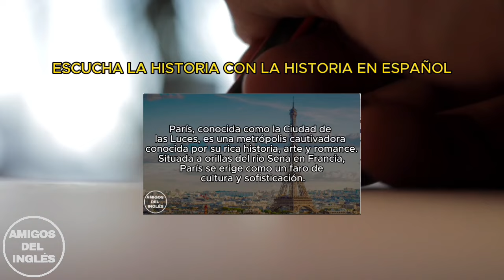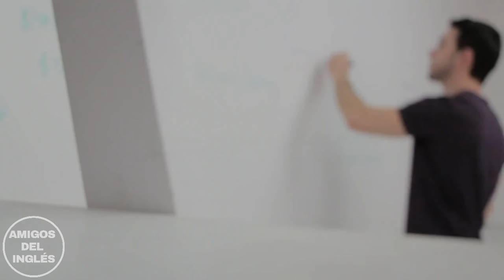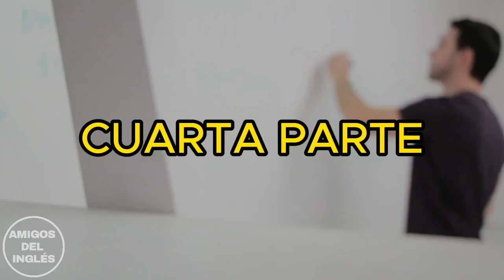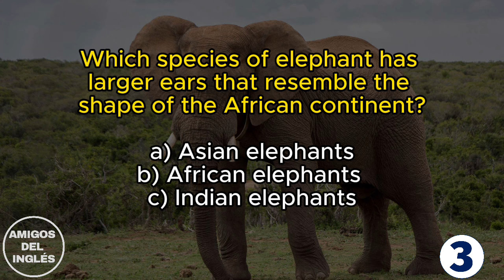🟢Historias Cortas en INGLÉS para APRENDER✔️|🎧 NIVEL INTERMEDIO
0:00 Bienvenido
0:37 Primera parte (Palabras que entrarán en la historia)
3:07 Segunda Parte (Escucha la historia)
5:34 Descarga la guía de la historia
5:57 Tercera Parte (Escucha y lee la historia)
8:15 Cuarta Parte
10:35 Quinta Parte (Preguntas)